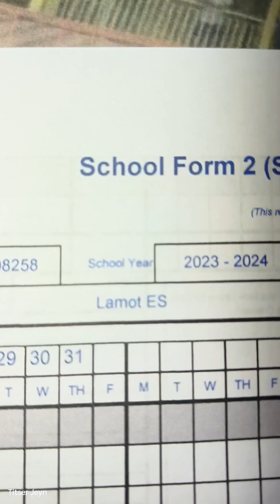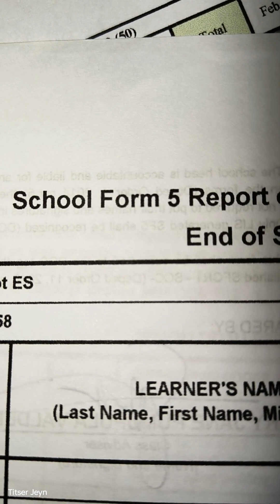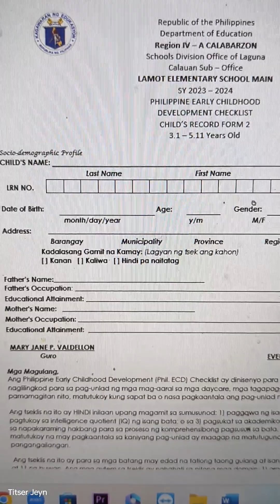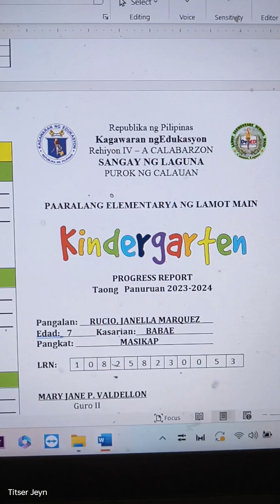KINDERGARTEN LIST OF SCHOOL FORMS